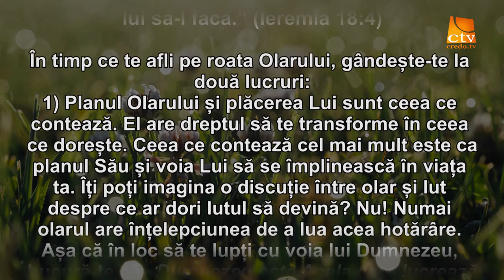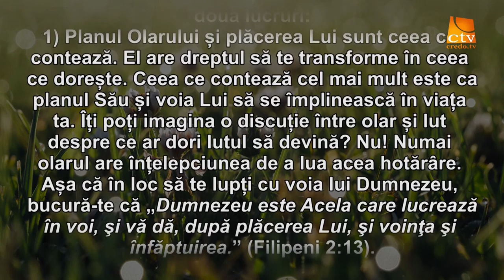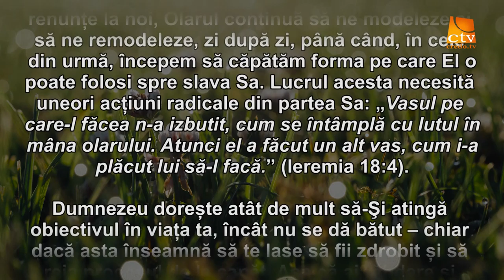Cuvantul Lui Dumnezeu pentru Astazi - 18.03.2016